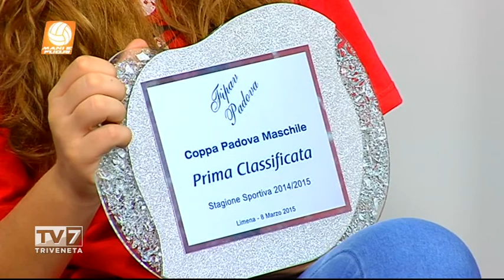Mani e Fuori del 11/03/2015 (1 di 3)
Mani e Fuori del 11/03/2015

Ospiti:
-Gonzalo Quiroga (Schiacciatore Tonazzo Padova)
-Sandro Camporese (Team Manager Tonazzo Padova)
-Roberto Maso (Presidente Fipav Veneto)
-Elisa De Liberali (G.S. Sant'Angelo - Fipav)